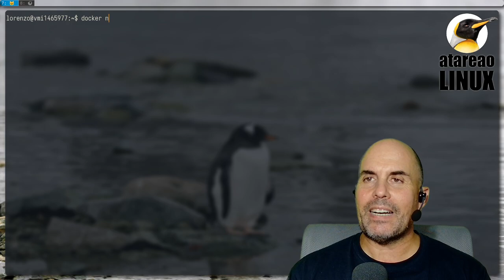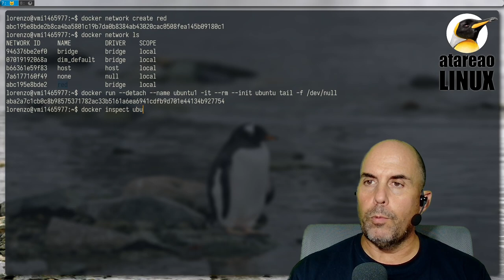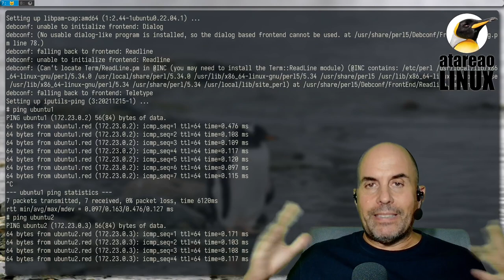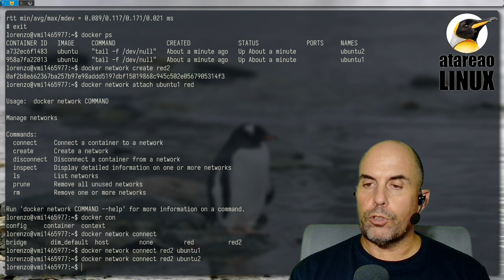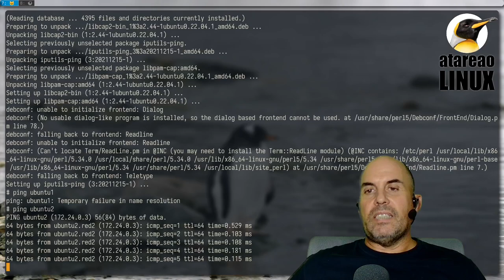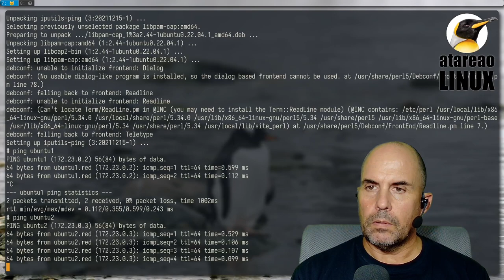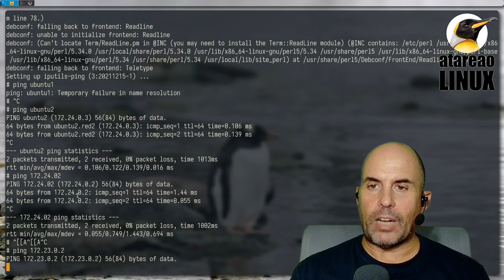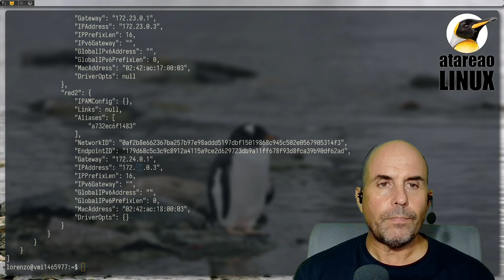Redes en Docker, pero fácil. Aislando contenedores.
En este vídeo te muestro una gestión sencilla de redes en Docker, que te permitirá, primero reconocer a otros contenedores por su nombre, en lugar de por su IP, y por otro lado, como aislar contenedores y redes de contenedores.
La gestión de contenedores se hace tremendamente mucho mas sencilla cuando se hace por nombre en lugar de por IP, dado que la IP de un contenedor puede variar, mientras que su nombre es estático